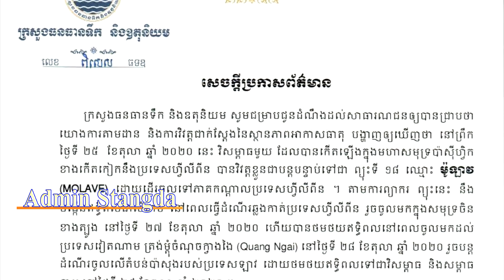មកទៀតហើយដំណឹងបន្ទាន់ប្រកាសអាសន្នកម្ពុជានិងត្រូវជូបព្យុះទី18ហើយនៅថ្ងៃទី...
Welcome to Admin Stangda.Admin Stangda channel and help spread social and art news to all people, please support us, thank you!
៌_Cambodai News
_Admin Mony
_Prodal KH
_Kun Khmer Super Fight
_Khmer Sport
_Cambodai Sport
_MasFight Cambodai
_Galaxy Navatra
_Kun Khmer TV
_Kun Khmer TV News
_Cam Tube
_Kmer Tube
_Share Knowledge
_សិស្សិតខាង Troll
_SantaKH
___________________________THANG YOU_________________________